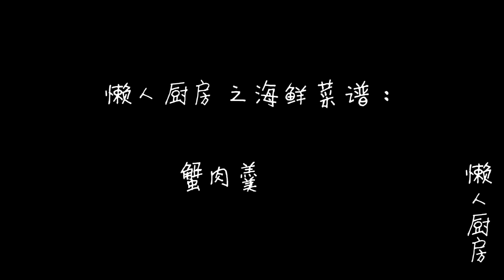【懶人廚房】蟹肉和蟹棒最營養的吃法，不用炒不用炸，鮮美好吃，香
這款湯羹是我家近期餐桌經常食用的，經過幾次配方改良，把我認為口感最好，營養全面的配方分享給大家，老少皆宜，特別適合孩子